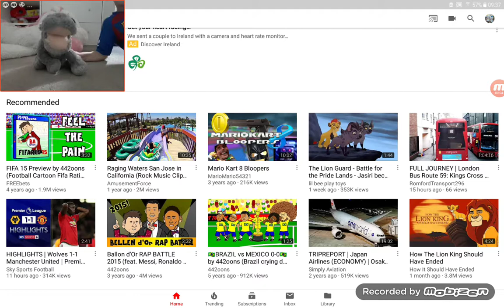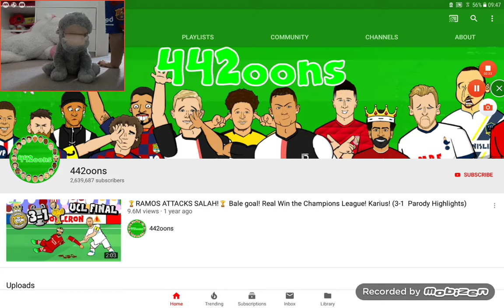Freddie the hippo rants on the lion guard/grounded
No rude comments please!